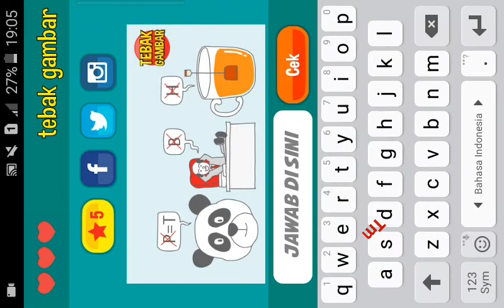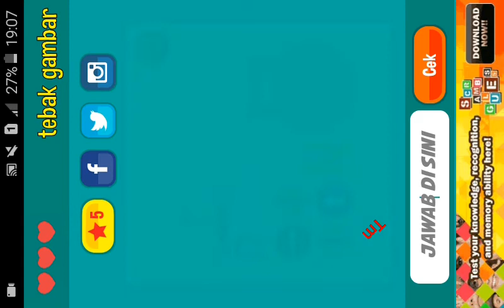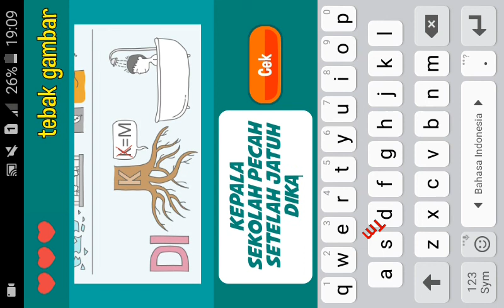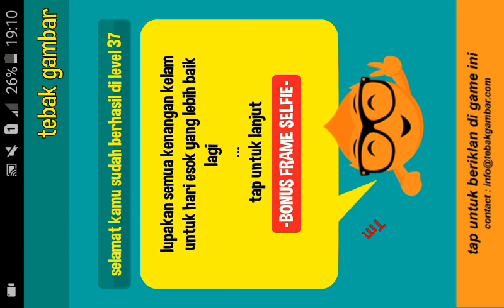Menjawab game tebak gambar level 37